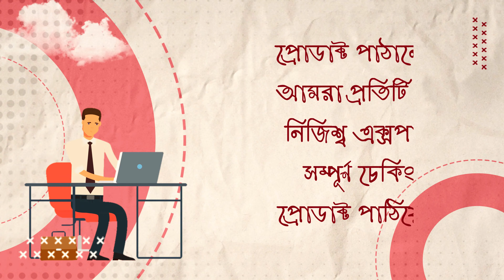Used Laptop Price in Bangladesh 2024 || Second Hand Laptop Price in BD 2024